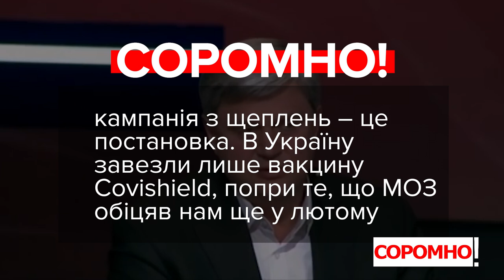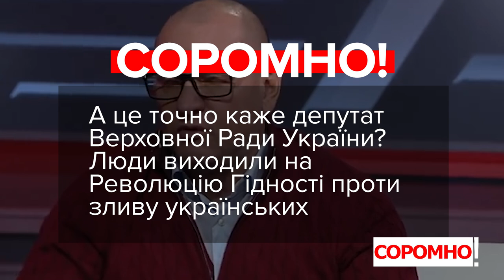VoxCheck & Соромно. Дубінський, Качний, Шахов, Шевченко, Кучеренко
00:00 – Олександр Дубінський, депутат, позафракційний:
«Ну, по-перше, слугами дуже треба продати українську землю остаточно іноземцям. Це ключова ціль».

00:45 – Олександр Качний, депутат, фракція «Опозиційна платформа – За життя»:
«А хто може нас зараз чітко впевнити у тому, що він (Максим Степанов – ред.) коловся саме цією вакциною (CoviShield – ред.)? Я, наприклад, уважно подивився фотографії, це відео. Там навіть не розумієш який лікар це зробив. Друге – не відкривалась сама вакцина у цій колбі».

01:41 – Сергій Шахов, депутат, депутатська група «Довіра»:
«Саме вони сьогодні зробили зашкальні тарифи. Сьогодні вони відповідають за монобільшість.. за політику в країні, за підвищення тарифів в країні, тому що немає ніякої коаліції, окрім монобільшості».

02:29 – Євгеній Шевченко, депутат, фракція «Слуга Народу»:
«Коли пишуть мені в постанові «Революція Гідності», то забувають написати, що це була революція націоналістична, нацистська. І я за це голосувати ніколи не буду».

03:00 – Олексій Кучеренко, депутат, фракція «Батьківщина»:
«Юрій Вітренко каже, як ангол, каже: “Дивіться, ну є люди які не можуть платити, їм потрібна субсидія, тому ми збільшуємо ціну на газ для того, щоб збирати гроші для субсидій”. І він не задається питанням, а може якщо зробити ціну на газ український реальною, адекватною і справедливою, то тоді і не потрібні будуть субсидії».